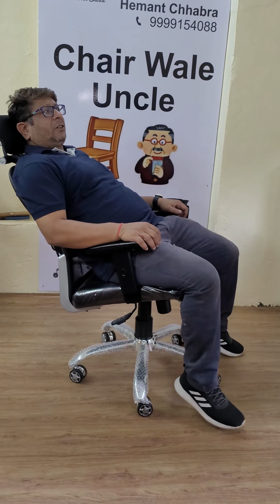OFFICE CHAIR AT BEST PRICE CONTACT NOW ON 9953073766[MR YASH KHURANA]